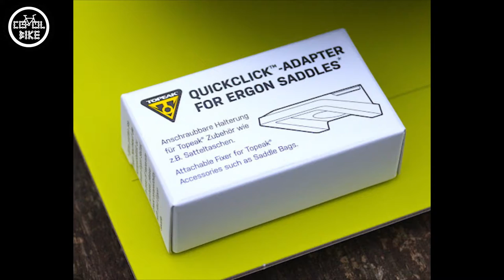KOSZYK TOPEAK MODULA CAGE CX | II // NAJLEPSZY REGULOWANY KOSZYK ROWEROWY NA BIDON NA RYNKU ?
Zapraszam na prezentację koszyka Topeak Modula Cage CX i wersji aluminiowej Cage II, oraz małą przestroga przed kupowaniem podróbek.